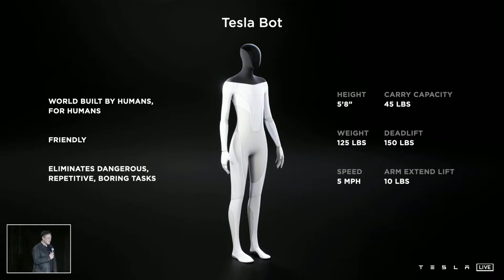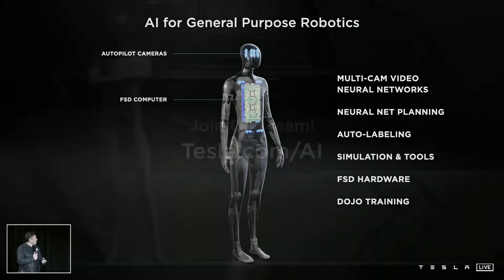Tesla Robot Revealed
Elon Musk reveals Tesla's AI robot

Get 1000Miles/1500Kms of free Supercharging when you purchase a new Tesla! Click this link before placing your order!

Our Gear
MY MAIN CAMERA: Canon EOS R Mirrorless Camera
MY MAIN LENS: Canon RF 15-35mm F2.8
MY BACKUP CAMERA: Canon EOS M50
MAIN FAVE MIC: Deity V-Mic D3 Pro Microphone
BEST DRONE: DJI MAvic Air 2
I RECORD WITH: Atomos Ninja V Recorder
MAIN LIGHT: Aputure LS 300x Light
FAVE ACTION CAM: DJI Osmo Action Camera
MY GIMBAL: Zhiyun Weebill S Gimbal
I STORE MY VIDEOS ON: Synology DS1819+ RAID
MY MAIN TRIPOD: Vanguard Alta Pro 263AB Tripod
FAVE SLIDER: Neewer 31.5 inch Slider
WIRELESS MIC: RODE Wireless GO Microphones
SMALL MIC: RODE VideoMic
MAIN RECORDER FOR PODCASTS: Zoom H6 Audio recorder